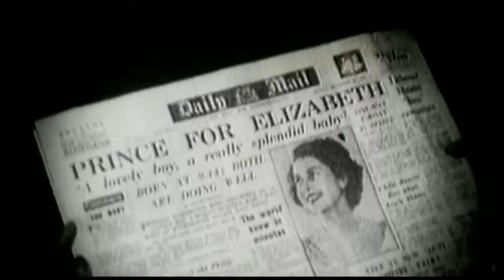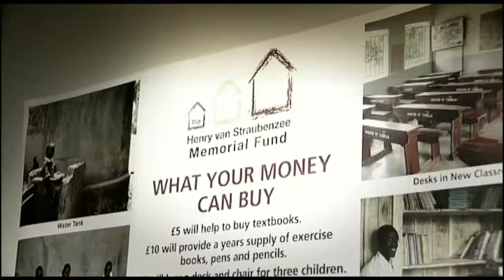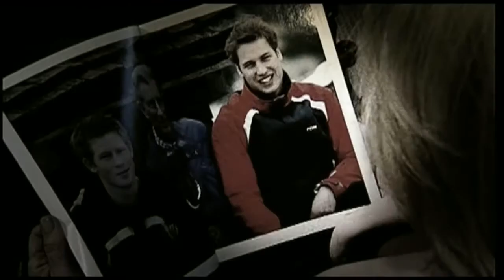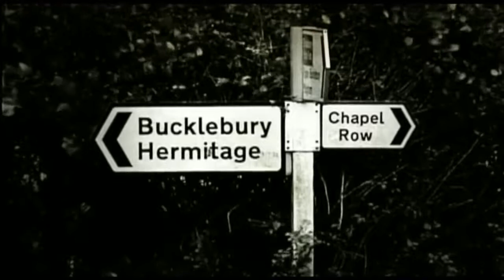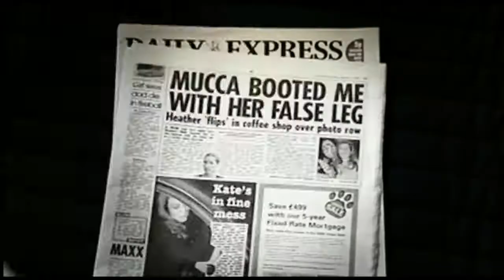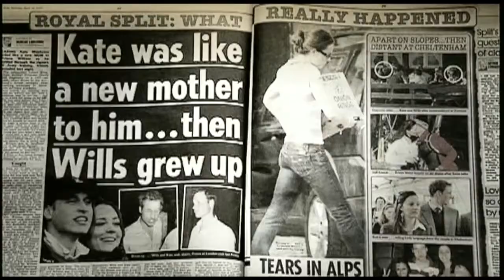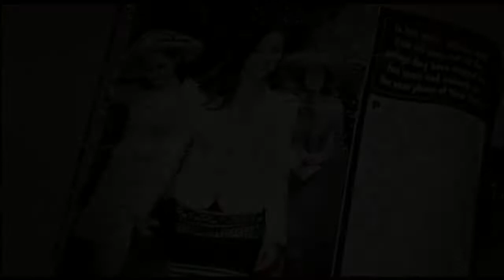PRINCE WILLIAM | A Royal Life | Documentary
Pince William | A Royal Life Prince William, Duke of Cambridge, KG KT ADC is the elder son of Charles, Prince of Wales, and Diana, Princess of Wales. He is second in line to succeed his grandmothe.

Writer Katie Nicholl reports for Vanity Fair magazine on the private life of the Duke and Duchess of Cambridge and what they're doing to provide normalcy for their children.